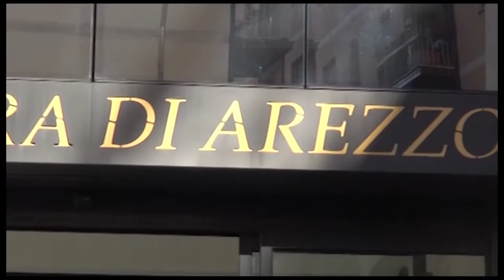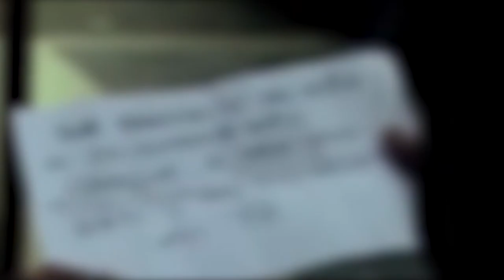Stalker di 69 anni arrestato ad Arezzo. Perseguitava una ragazza di 28a anni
Stava tormentando da mesi una 28enne con atti persecutori, per questo un 69enne è stato arrestato dalla Squadra mobile della Questura di Arezzo lo scorso 23 luglio.
Le indagini erano iniziate nel mese di marzo, quando la ragazza, stanca delle continue molestie, aveva denunciato tutto alle forze dell'ordine.
Il 69enne aveva da tempo messo in atto una vera e propria persecuzione nei confronti della donna, dipendente di un centro commerciale ad Arezzo.
Appostamenti quotidiani, pedinamenti anche al di fuori dei luoghi di lavoro e tentativi di approccio di natura fisica.
Al rifiuti della giovane, aveva proseguito con esplicite avance e poi atteggiamenti minacciosi, come biglietti lasciati sull'auto, fino ad arrivare ad ingiurie e minacce in presenza dei colleghi di lavoro della donna. Quest'ultima era arrivata a dover cambiare il suo stile di vita, fino al momento in cui ha preso coraggio ed ha denunciato tutto.
L'uomo, non nuovo a comportamenti simili, aveva in passato tormentato altre donne che lavoravano all’interno di esercizi commerciali.
Visti i fatti, gli inquirenti hanno attivato il “Codice Rosso”, procedura che consente una corsia preferenziale per le denunce e le indagini riguardanti casi di violenza nei confronti di donne e minori e il successivo inasprimento delle pene.
Il 69enne si trova attualmente agli arresti domiciliari.